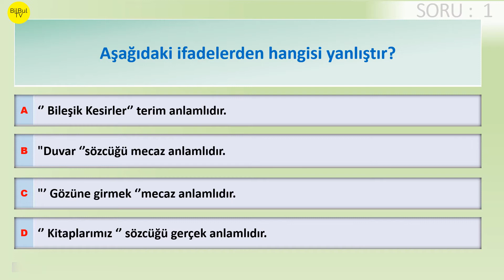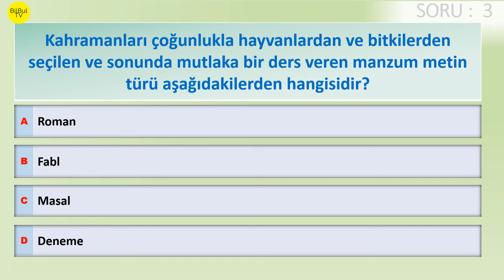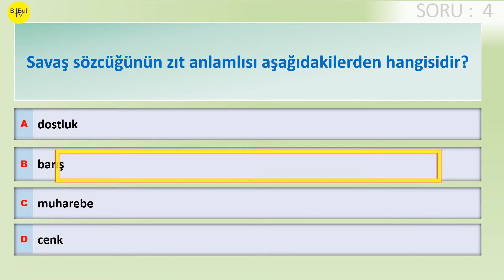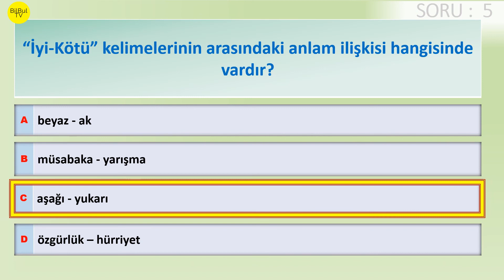5 Sınıf Türkçe 1 Dönem Test 12 💚 Tema 1 💚 Tema 2 💚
BB   TEST 12 -  1
Aşağıdaki ifadelerden hangisi yanlıştır?
 A) ‘’ Bileşik Kesirler‘’ terim anlamlıdır.
 B) "Duvar ‘’sözcüğü mecaz anlamlıdır.
 C) "’ Gözüne girmek ‘’mecaz anlamlıdır.
 D) ‘’ Kitaplarımız ‘’ sözcüğü gerçek anlamlıdır.

 AA  TEST 12 -  2
Aşağıdaki sözcük gruplarından hangisi zıt anlamlıdır?
 A) taze–bayat
 B) tabiat–doğa
 C) yel–rüzgâr
 D) mektep–okul

  BB  TEST 12 -  3
Kahramanları çoğunlukla hayvanlardan ve bitkilerden seçilen ve sonunda mutlaka bir ders veren manzum metin türü aşağıdakilerden hangisidir?
 A) Roman
 B) Fabl
 C) Masal
 D) Deneme

 BB  TEST 12 -  4
Savaş sözcüğünün zıt anlamlısı aşağıdakilerden hangisidir?
 A) dostluk
 B) barış
 C) muharebe
 D) cenk

  CC  TEST 12 -  5
“İyi-Kötü” kelimelerinin arasındaki anlam ilişkisi hangisinde vardır?
 A) beyaz - ak
 B) müsabaka - yarışma
 C) aşağı - yukarı
 D) özgürlük – hürriyet

5  Sınıf Türkçe 1  Dönem Test 12 💚  Tema 1 💚  Tema 2 💚